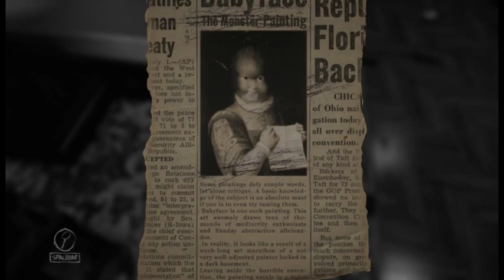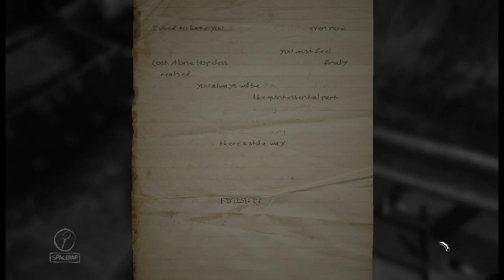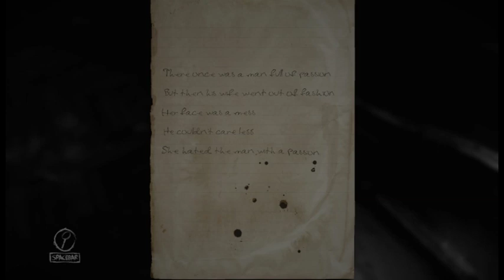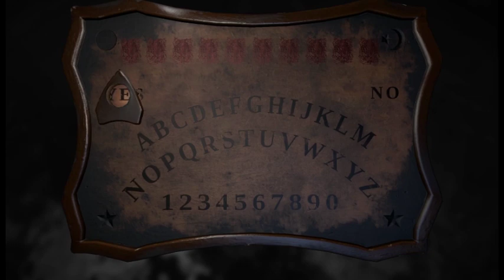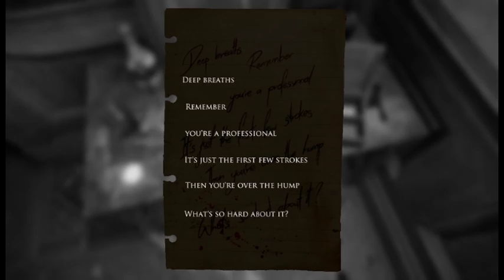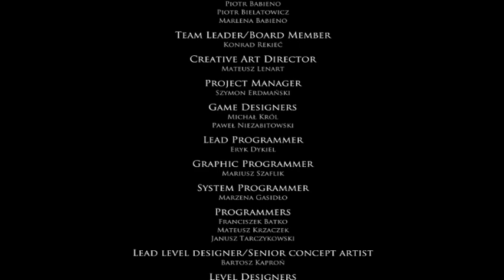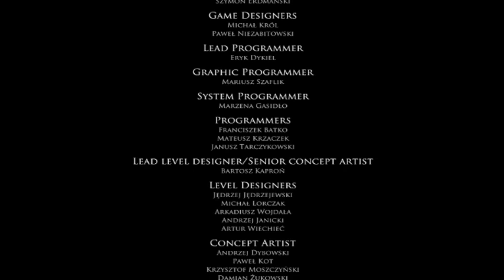Layers of Fear (part 2/2) - [Playthrough] [No Commentary]